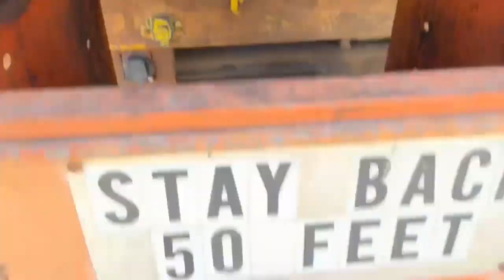1993 WHITE/GMC WG42 For Sale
City Highway District Consignment

1993 White/GMC WG42
- 247,632 Miles
- Volvo Diesel
- Manual Transmission
- Single Axle
- Swenson Spreader Included
- Front Plow Included
- All Controls Are Functional In The Cab
- Was Used 30 Days Ago During The Last Snow
- Videos Of The Spreader Online
- Tailgate Included
- Very Well Maintained
- All Fluids Are Clean

Call JB With Further Questions!